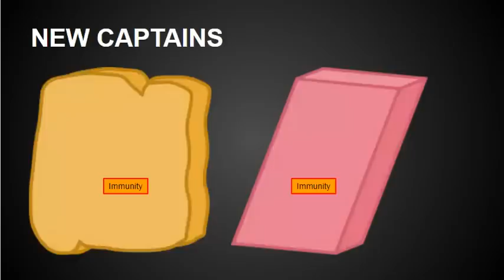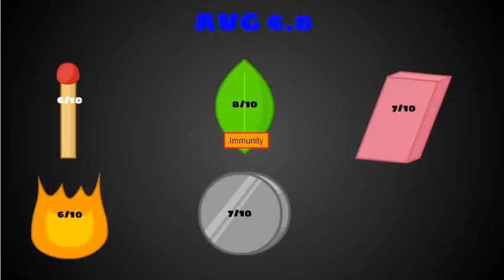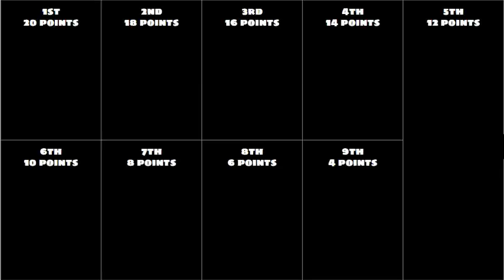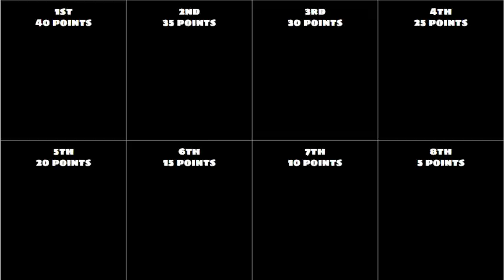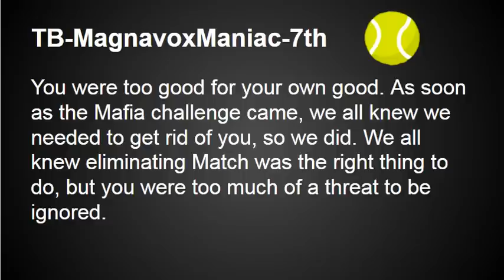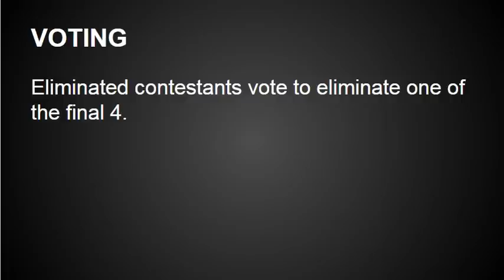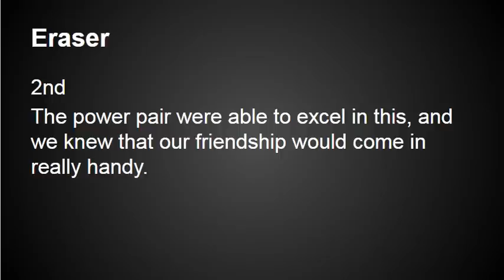BTND prediction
For MetalMan Studios